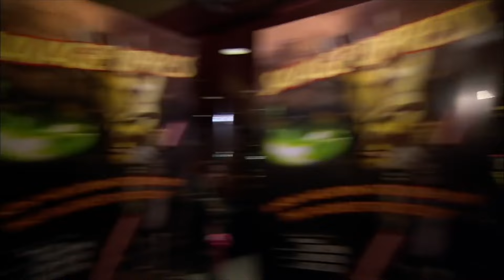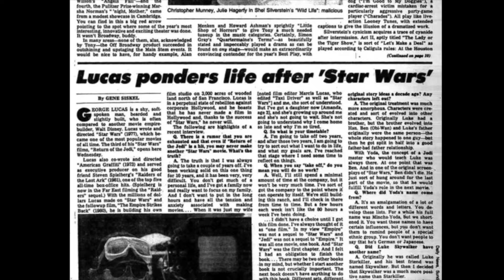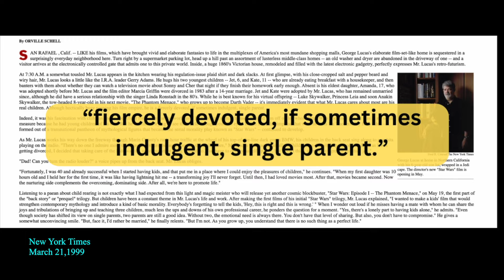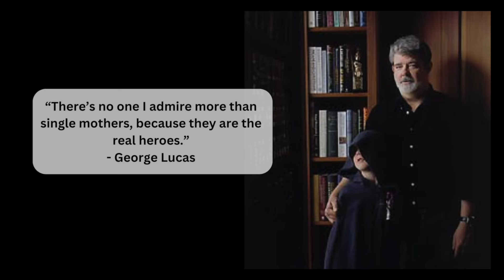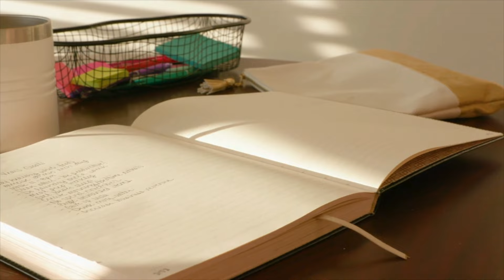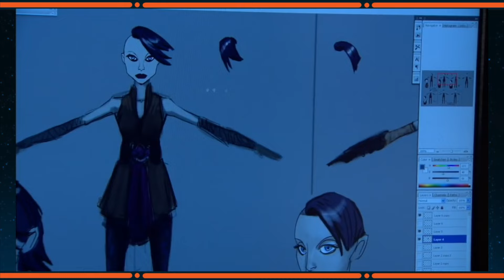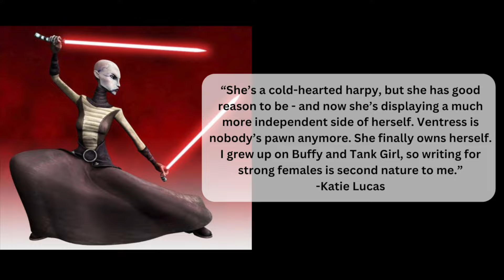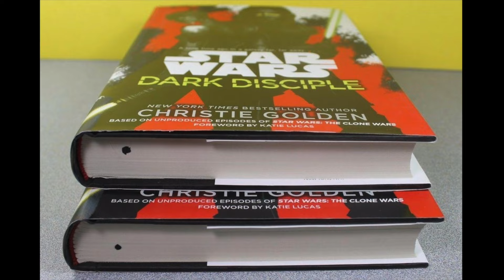Inside the mind of Katie Lucas | The evolution of Asajj Ventress | The Jedi Beat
On this episode of The Jedi Beat, host Jennifer Landa shines the spotlight on Katie Lucas. Katie wrote some of the most memorable episodes on The Clone Wars, including the Nightsisters arc. She also wrote the storyline of Asajj Ventress and Quinlan Vos that would inspire the best-selling novel, Dark Disciple. What inspired Katie while writing storylines for Asajj Ventress? How did her presence in the writing room change Star Wars? And what is Katie up to now?

From the minds of Ken Napzok (comedian, host of Pop Rockin' Radio), Joseph Scrimshaw (comedian, writer, director of The Nightmare Adorable, and Jennifer Landa (actress, YouTuber, crafter, contributor on StarWars.com) comes the ForceCenter Podcast Feed. Here you will find a series of shows exploring, discussing, and celebrating everything about Star Wars. Listen on TuneIn, Stitcher, Spotify, and more!

Intro 00:00
George Lucas becomes a father 01:29
Katie on the big screen 02:37
George as single dad 03:55
Katie and Buffy 05:41
The Clone Wars 06:58
Developing Asajj 08:53
Musical Inspiration for the Nightsisters 11:22
Back for Mail 12:30
The Clone Wars Cancelled 13:03
A Dark Disciple Rises 13:53
Katie Rose begins a new chapter 14:37